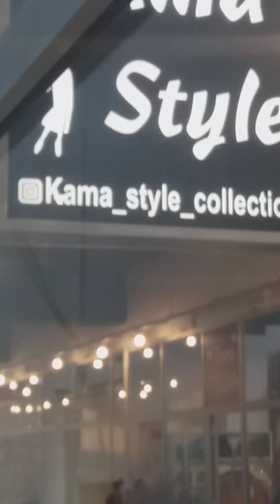Şəki Kama Style Collection kombinlesdirilmis qadın geyimləri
Şəki Bazar Store
Bazar Store
Şəki Kama Style Collection
Kama Style Collection
Şəki qadın geyimləri
Seki qadin geyimleri
Şəki qadın geyimləri
Seki Turk qadin geyimleri
Şəki Türk qadın geyimləri
Sheki qadin geyimleri
Sheki Turk qadin geyimleri
Şəki Mall
Seki Mall
Sheki Mall
Şəki moda
Seki moda
Sheki moda
Шеки женские одежды
Шеки Турецские женские одежды
Женские одежды